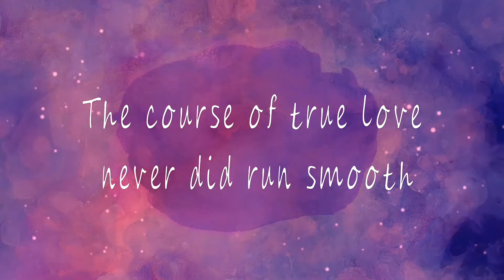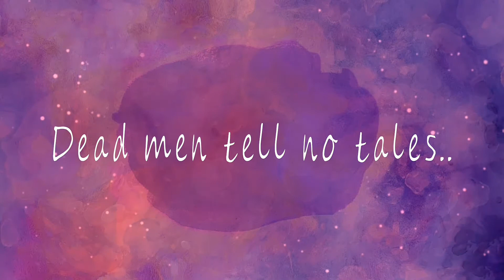Proverbs for happy life part 2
Nice and famous proverbs for all people
For all times